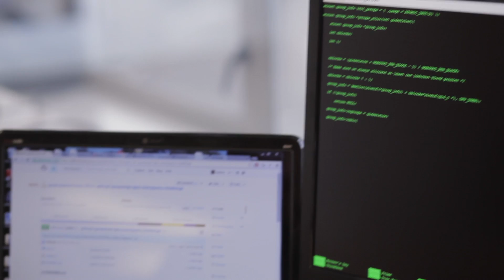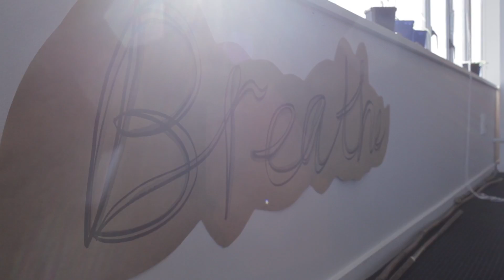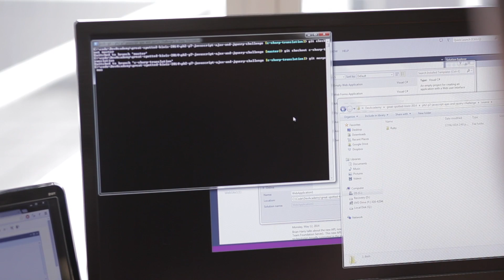Enspiral Dev Academy Introduction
Enspiral Dev Academy (EDA) is a software development bootcamp based in Wellington. We
opened our doors 6 weeks ago and we’re the first of our kind in New Zealand.

Enspiral Dev Academy Introduction is produced for Enspiral Dev Academy - Home | Enspiral Dev Academy

90 Seconds is the Best Video Production company in New Zealand. We have produced over 3,000 online videos in Auckland, Wellington and Nationwide, making 90 Seconds the best online video marketers in NZ.

90 Seconds has a unique cloud video production platform that supports the entire production process enabling you to login and manage your video production online with 90 Seconds and collaborate with the 90 Seconds team and a crowd source community of approved video freelancers on the platform.

90 Seconds are a global Video Production company which started in NZ with bases in London, UK and Auckland, New Zealand, we also operate remotely in Australia, Singapore, Europe.